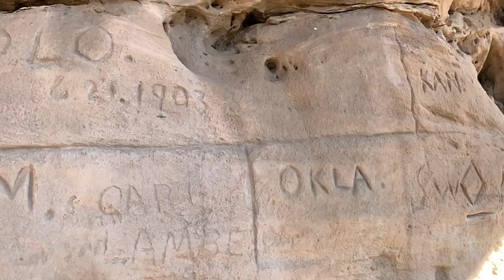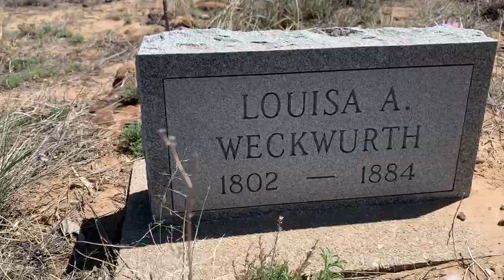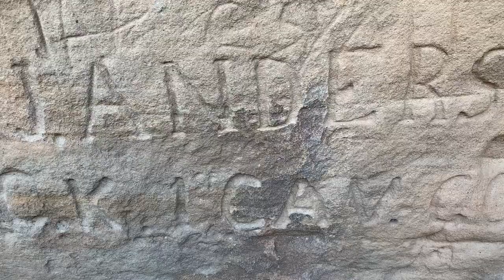Hiking Picture Canyon, The Outlaw Trail, Comanche National Grasslands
Hiking the Outlaw Trail in Picture Canyon on the Comanche National Grasslands in Southeast Colorado.  This trail is on the state line between Colorado and Oklahoma.